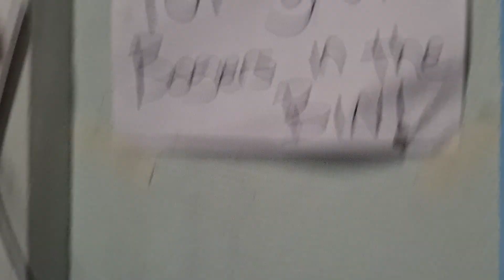#4 YAMBERDAVERN - SHED YETI - CHILLIBONG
Another collection of music, fun and chaos from the last month with the yetis.
This time we went fishing

We appreciate you and hope you have a wicked day.